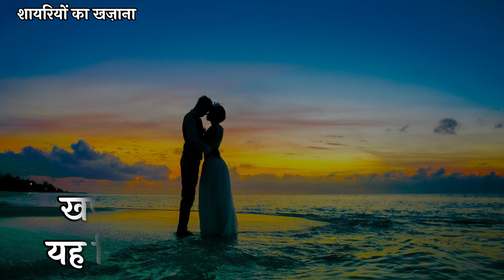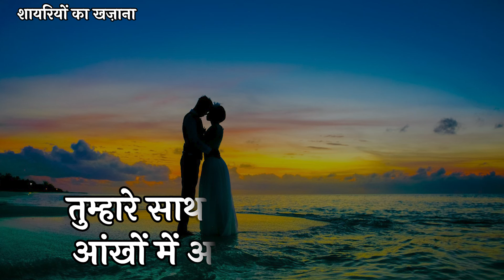Pyar Hamesha Tumse Hi Rahega | Love Shayari In Hindi | Romantic Shayari | Shayari Video